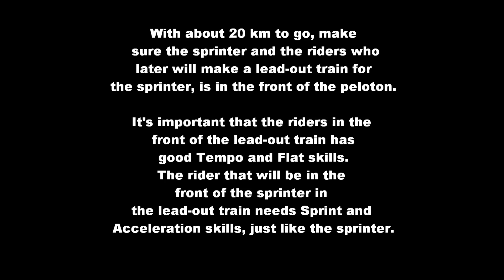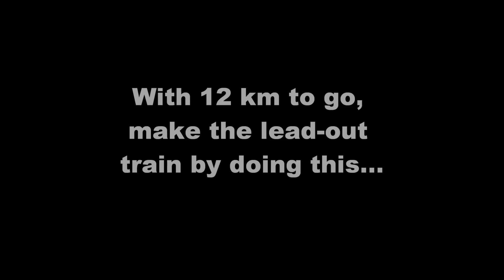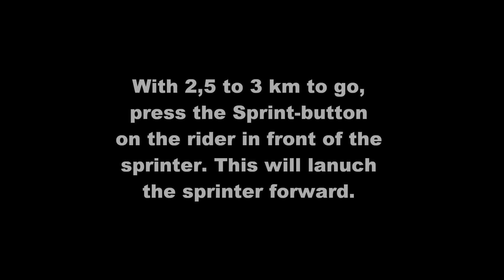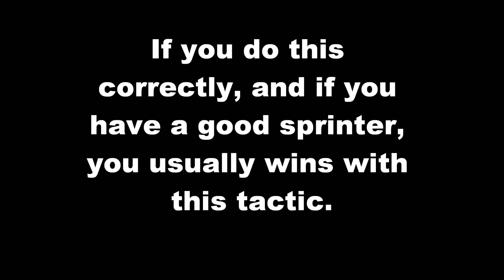【HD】 Pro Cycling Manager (2010) - Sprint Tutorial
Shows how to win a sprint by making a train. Difficulty: Normal